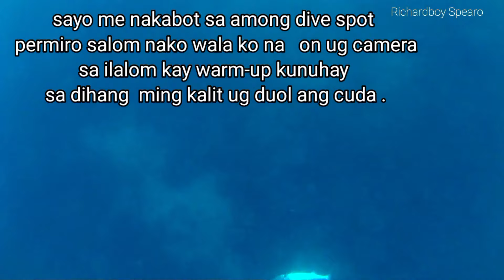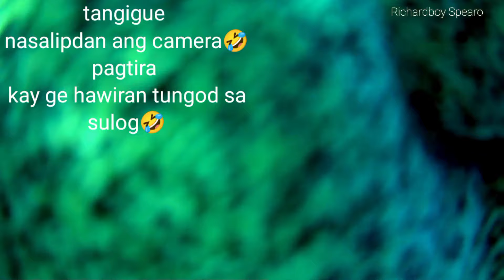Old spot may isda parin na huhuli#spearfishingphilipines